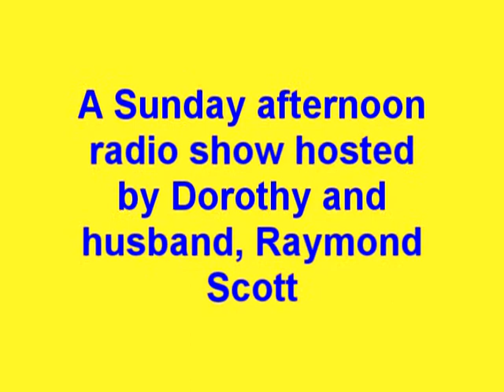"Too Young" sung by Dorothy Collins (1958)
At the end of the 1957-58 season of "Your Hit Parade", the entire cast was fired with a new cast to begin the new season.  During the Spring of 1958, Dorothy and her husband, Raymond Scott hosted a Sunday afternoon musical program on CBS radio entitled "The Best of Music".  This selection is from that radio program.